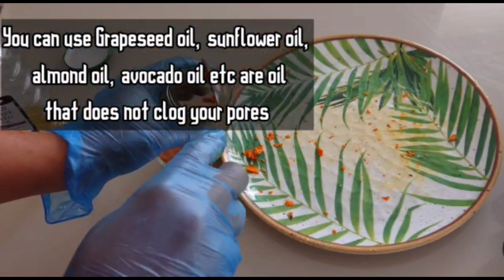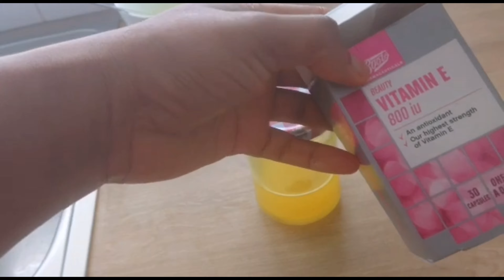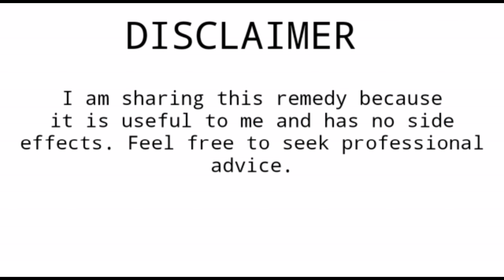HOW TO MAKE TURMERIC OIL FOR SKIN LIGHTING |DARK SPOT |WRINKLE |SCARS |HYPE-PIGMENTATION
Turmeric oil for skin. How to make turmeric oil for skin lightening, dark spot, wrinkle, scars, hyperpigmentation, and glowing skin.